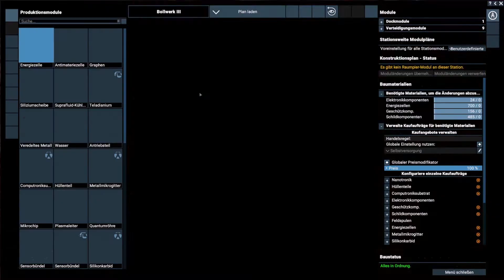Tagebuch: X4 Foundations - #378 - "Die Raumkraut-Tour"